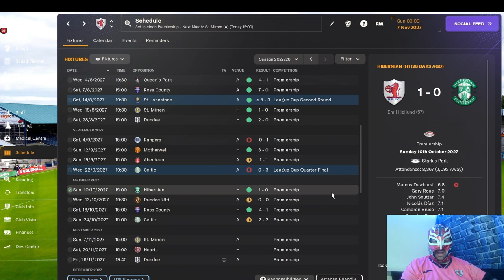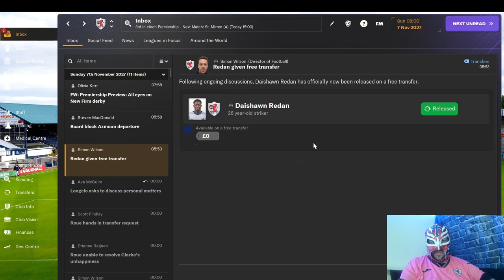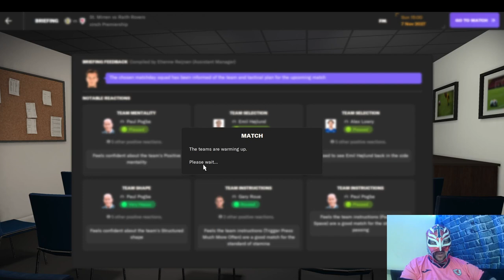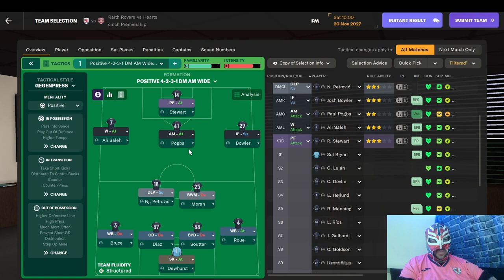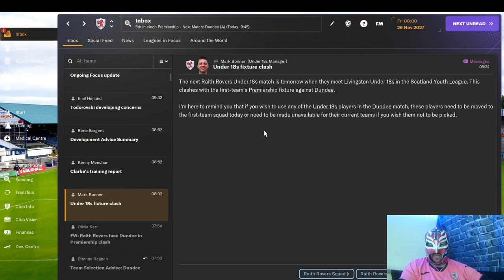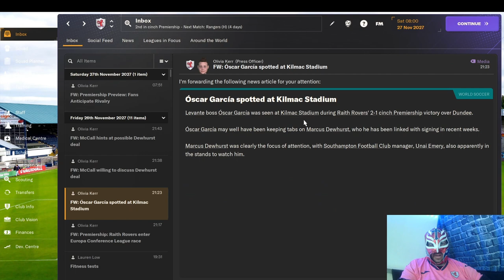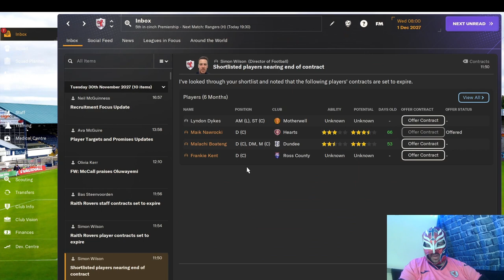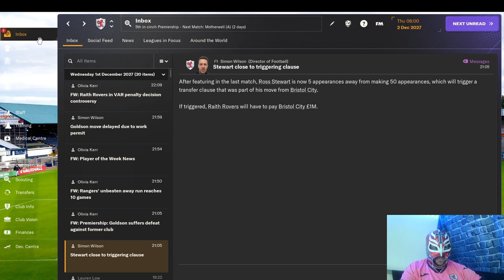FM Raith Rovers Episode 60 One Step Forward Two Steps Back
After starting the season well we have a bit of a blip. Can we drag ourselves out of it ?